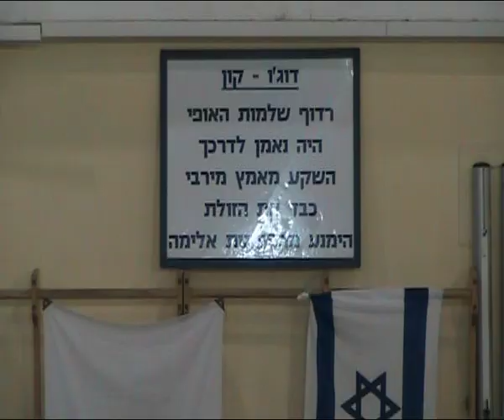חיפה חיפה - המאסטר מיפן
השנה אירחה עמותת שוטקאן-ריו ישראל, בראשות יו"ר העמותה, סנסאי עודד פרידמן, דאן 7 I.S.K.F ויו"ר הועדה הטכנית, סנסאי מישל ביטון , דאן 6 I.S.K.F , את מסטר יוטקה יאגוצ'י דאן 9 I.S.K.F, בקורס קרטה בינלאומי שנערך בחיפה.
מסטר יאגוצ'י, חגורה שחורה דאן 9, נחשב לאחד המאמנים הבכירים בעולם הקרטה ומשמש כיו"ר הועדה הטכנית של ה- ISKF העולמי .
הוא נולד בהירושימה יפן, החל להתאמן בשנת 1952 ובמהלך השנים היה חניכם של מסטר נאקאיאמה מסטר סוגיאורה (יו"ר ה-JKA הנוכחי), ומסטר אוקאזקי (יו"ר ה-ISKF העולמי). מסטר יאגוצ'י קיבל את דרגת דאן 1 מידי מסטר פונאקושי (אבי הקרטה המודרני ומייסד ה"קרטה שוטוקאן)".
במהלך הקורס נערכו מבחנים אשר בהם עברו בהצלחה 20 תלמידים לחגורות שחורות דאן 1, 2 ו- 3.
בשלושת ימי הקורס אשר נערכו בחיפה השתתפו ונהנו ילדים מגן חובה עד בוגרים בגילאי 65+ מכל רחבי הארץ. בסוף הקורס נערך טקס סיום, בו יו"ר העמותה  ויו"ר הועדה הטכנית הודו לכל מי שנטל חלק בקורס והעניקו בשם העמותה ותלמידיה תשורה למסטר ולרעייתו, נערך טקס הבדלה והמסטר הודה למארגני ומשתתפי הקורס.

חיפה haifa עיר של ספורט!